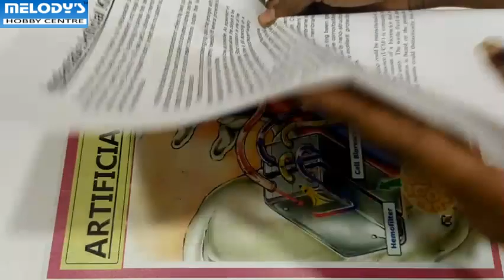Artificial Kidney Biology Science Working Project Model.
It is working model here we are showing every stage by using running LED lights. So you can understand easily and shows output of every stage. Here we are providing working user manual also. Its a fully assembled working model running LED lights, for any educational use. It is a ready made project. It is useful for any educational purposes or following areas. 1. Science fair models 2. School working model 3. Inspire working model.